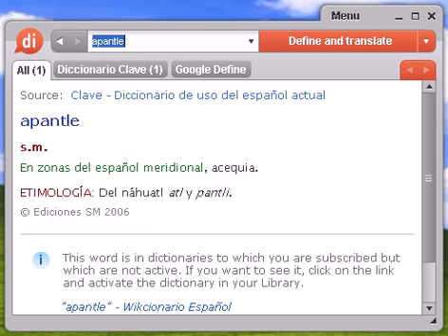Definición de apantle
apantle, diccionario, definición, significado, español, castellano, dixio